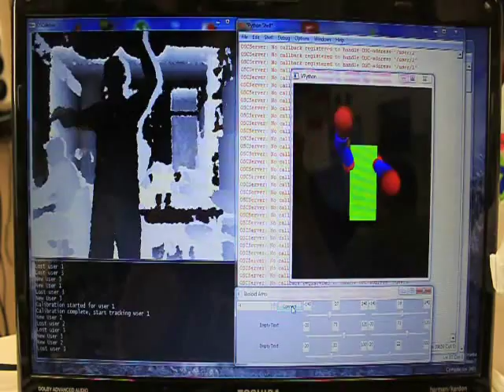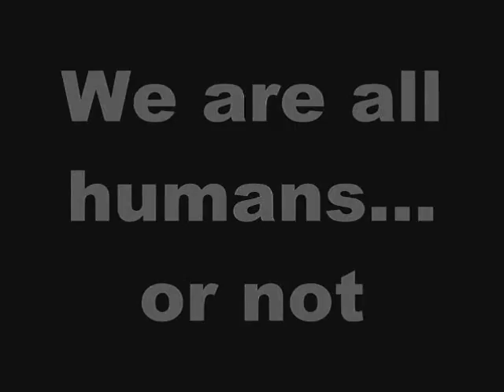Bioloid arms operated with Kinect long video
Moving the bioloid arms using Kinect for doing Skeleton Tracking (using OSCeleton).
I communicate with bioloid via serie-usb.
I programmed a little firmware for Bioloid to move the servos via tiny serie messages.

I parse de Skeleton data with python using SimpleOSC, and simulate de Bioloid using Vpython.